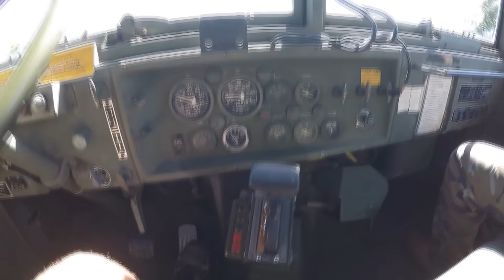Military truck BMY HARSCO M939a2 1990 8.3L powerful 6X6 army cargo | Jarek in Clearwater Florida USA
P.S. Thank you Vip Auto Group Inc for sharing this car

The M939 Truck is a 5-ton 6×6 U.S. military heavy truck. The basic cargo versions were designed to transport a 10,000 lb (4,500 kg) cargo load over all terrain in all weather. Designed in the late 1970s to replace the M39 and M809 series of trucks, it has been in service ever since. The M939 evolved into its own family of cargo trucks, prime movers, and recovery vehicles, with about 32,000 in all produced.

The M939A2 models use a newer and smaller Cummins 6CTA8.3 504 cu in (8.3 L) turbocharged inline 6 cylinder diesel engine developing 240 hp (180 kW) at 2100 rpm and 745 lbf⋅ft (1,010 N⋅m) torque at 1,500 rpm.

All models have an Allison 5 speed automatic transmission with a two speed transfer case. The front axle was engaged in low range. The M939A1 and M939A2 series use oversized 14:00 R20 tires and rear tandem "Super Singles". M939A2 series vehicles use a central tire inflation system (CTIS).